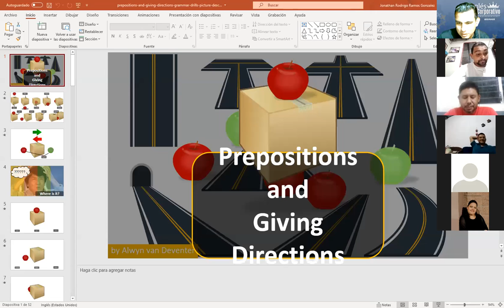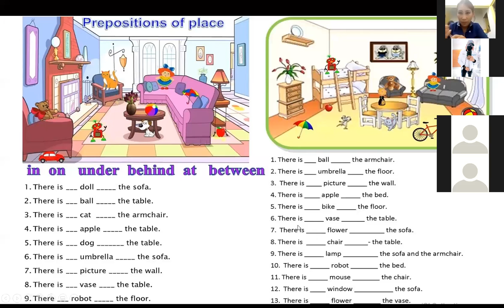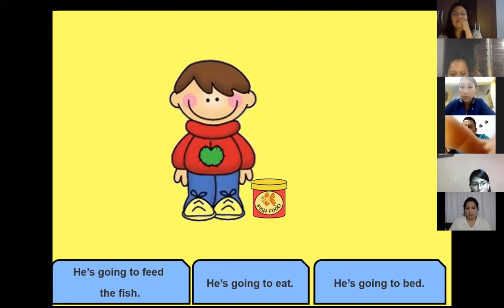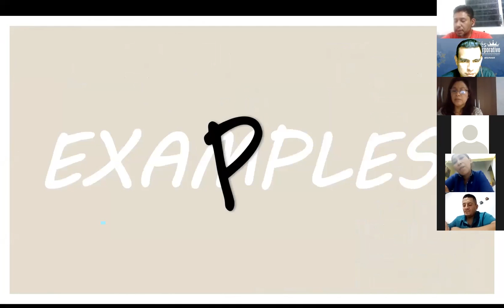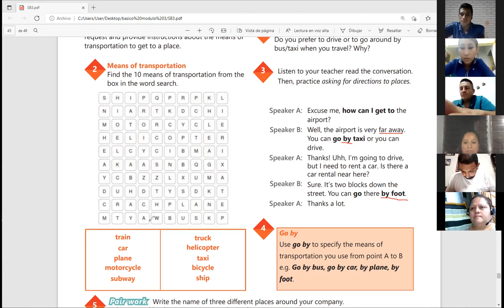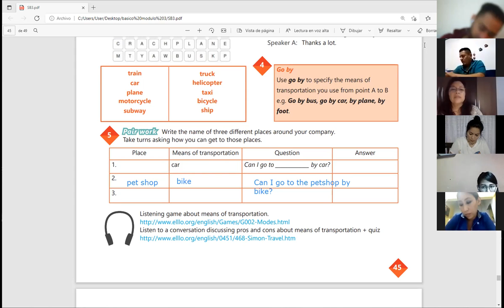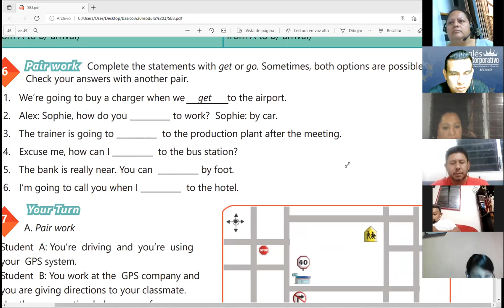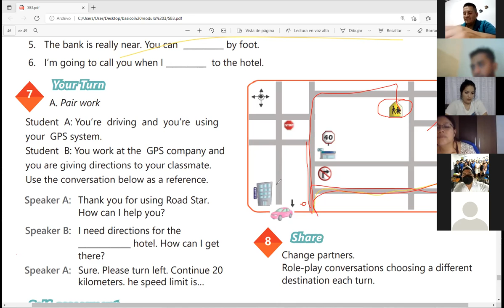Ingles Corporativo- Videoconferencia #19 HOW TO USE GET AND GO